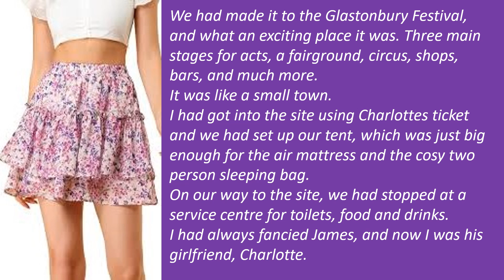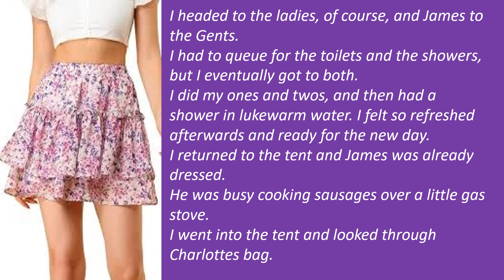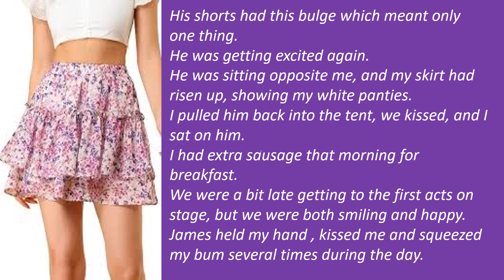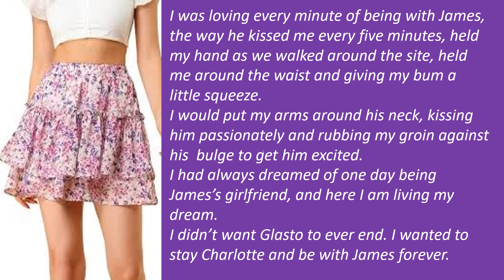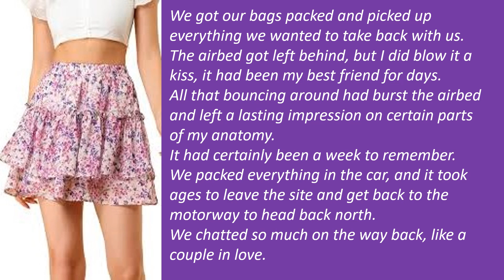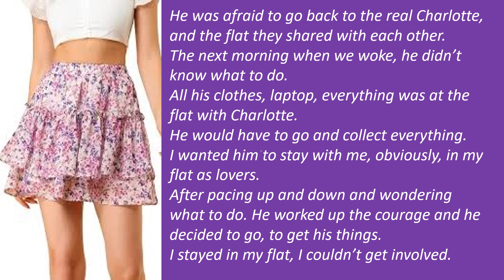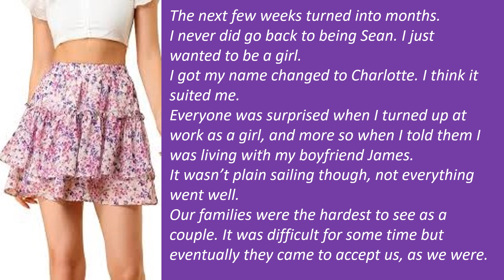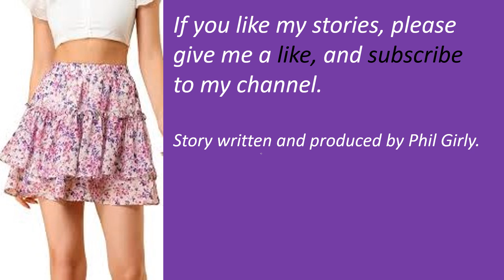Glastonbury, I had to go as a girl. Part 3. Crossdressing,M2F,TGTF,Genderswap,Boy2Girl,Feminization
Well, James and I were now boyfriend and girlfriend and he had made love to me in the little double sleeping bag. What more could happen?
A selection of Crossdressing and feminization videos of young boys up to adults with their first experience of cross dressing up to becoming feminized to a girl.
Genderswap and Genderbender stories of MTF transformation.
TGTF Transformation stories and LGBTQ stories.